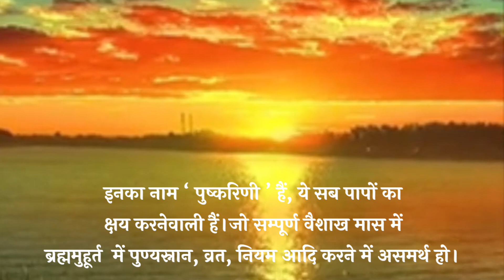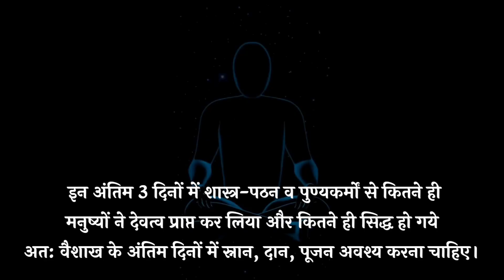था 30 दिन का योग पर कल सुबह से 3 दिन तक करें यह प्रयोग पाये जीवन में 30 दिनों का चमत्कार